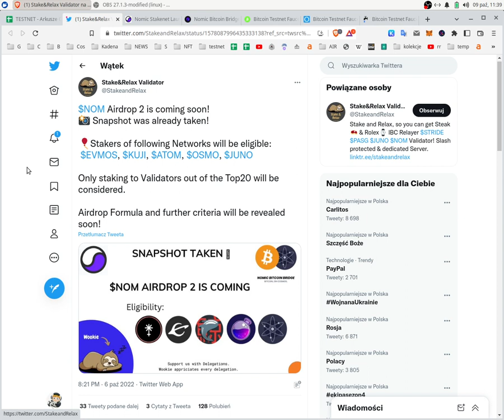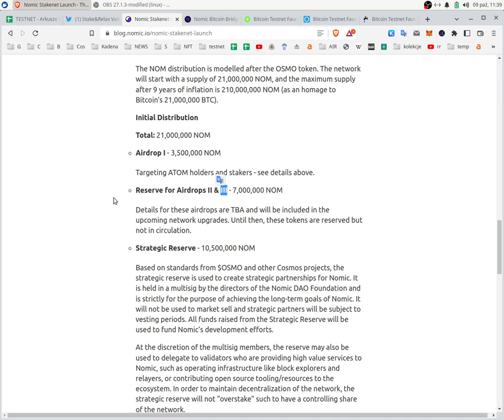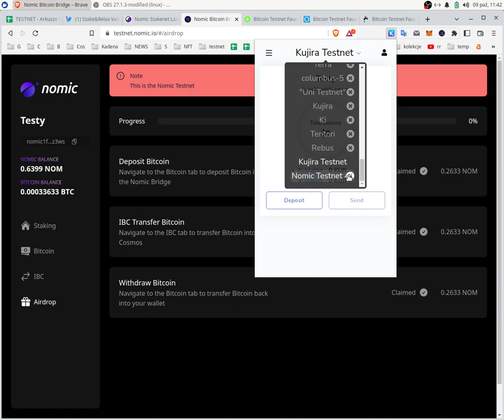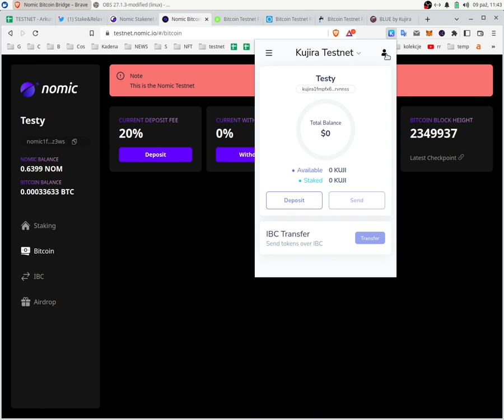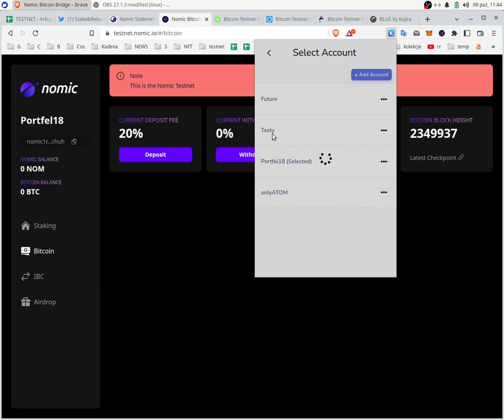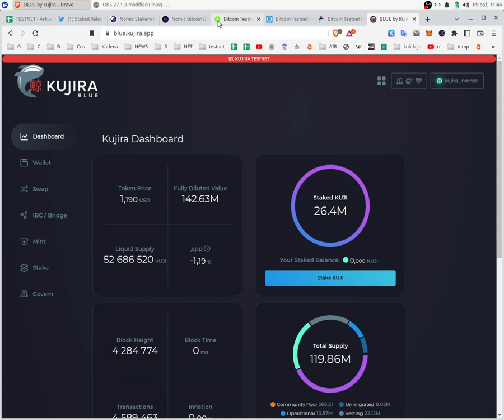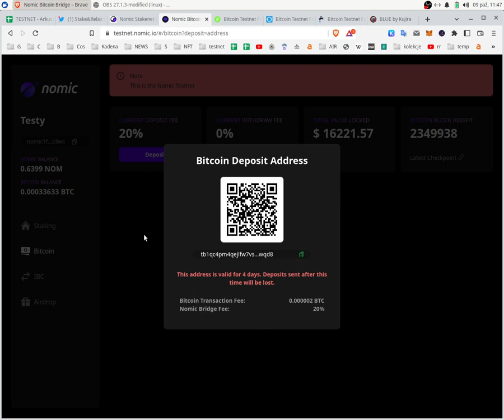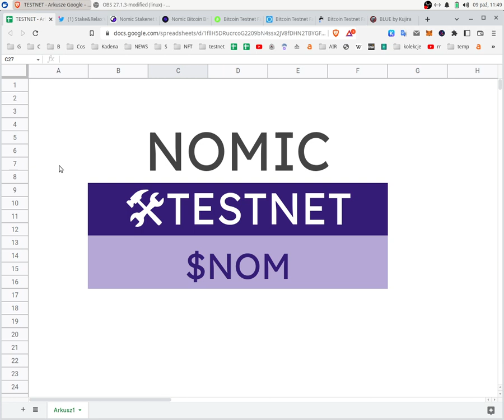Nomic TESTNET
▬▬▬▬▬▬▬▬▬▬▬▬ஜ۩۞۩ஜ▬▬▬▬▬▬▬▬▬▬▬▬
▬▬▬▬▬▬▬▬▬▬▬▬ஜ۩۞۩ஜ▬▬▬▬▬▬▬▬▬▬▬▬
👉 CAKE DEFI - deposit $50 -- FREE $30

💲ATOM TIP
cosmos1fmpfx6vu5z9pcsejf6fuwndaamc7rxcsjy3ta6